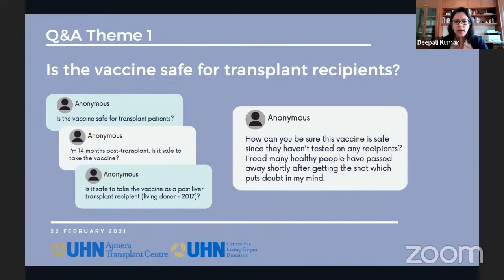Is the COVID-19 vaccine safe for transplant recipients? (Spanish)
El Centro de Trasplantes de Ajmera está llevando a cabo una serie de seminarios web para responder sus preguntas sobre trasplantes y vacunas contra COVID-19. Este extracto es del 22 de febrero de 2021.

Nuestro próximo seminario web sobre trasplantes y vacunas contra COVID-19 será el 29 de marzo de 2021. Visite givelifeuhn.eventbrite.ca para registrarse gratis.

Gracias a nuestro patrocinador, Astellas Pharma Canada Inc. al Hospital General de Toronto y a la Western Hospital Foundation por su continuo apoyo.